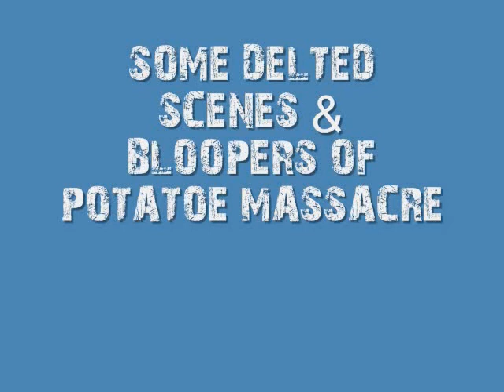THE BEST OF BDAGROSAAA OF 2009